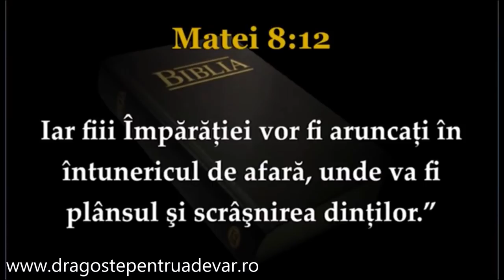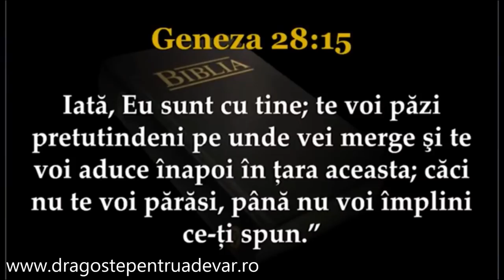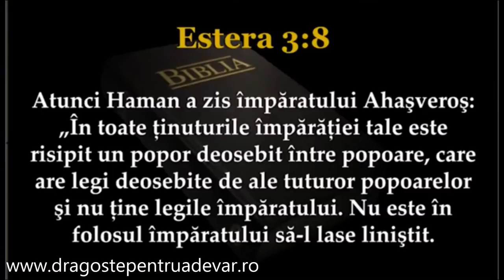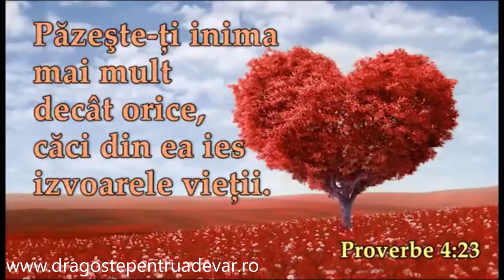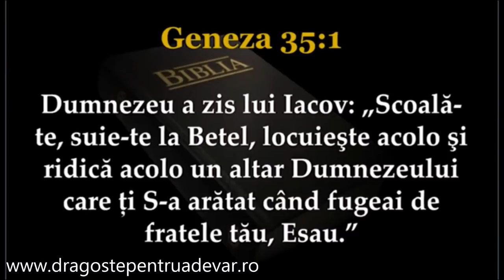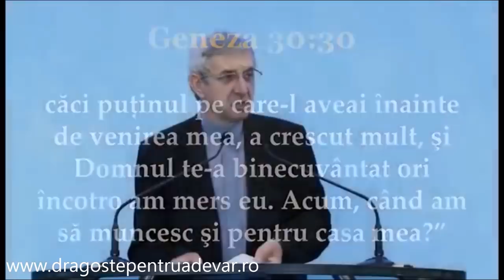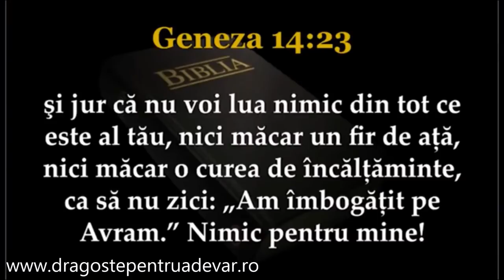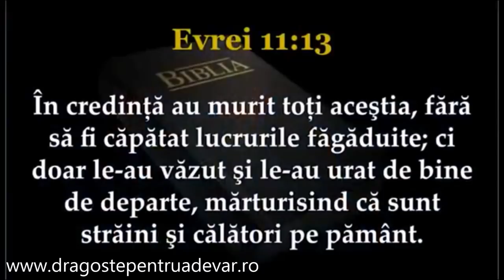Iosif Anca - O călătorie sfântă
Biserica Penticostala Philadelphia Mansue | 19 aprilie 2015